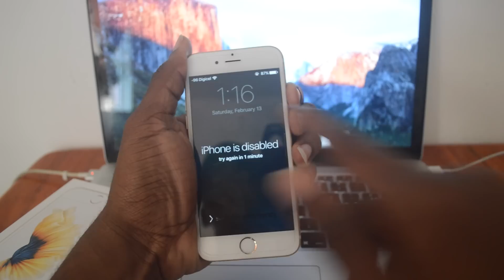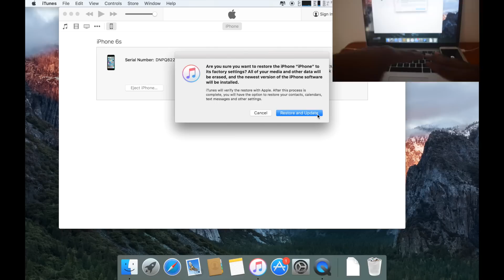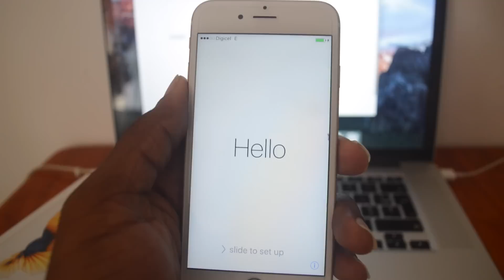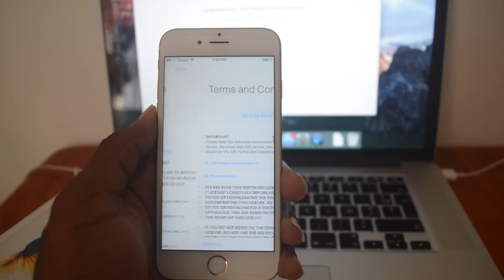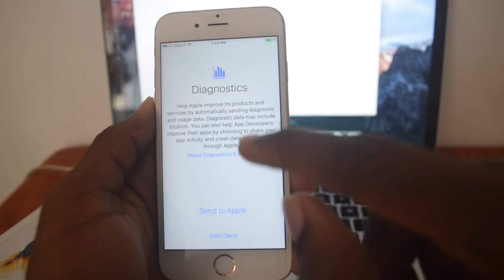Hard Reset Apple iPhone 8 / 7 / 6S / 6 or iPad (Reset iPhone to Factory Settings)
A hard reset can help resolve issues with your iPhone or iPad if it's crashing or freezing, but it is also what you'll want to do if you need to wipe your iPhone or iPad before selling it, or passing it on to a family member or friend.
This will completely wipe your iPhone/iPad/iPod Touch!